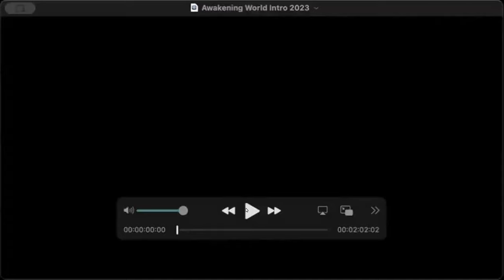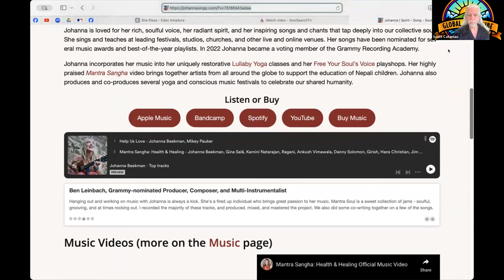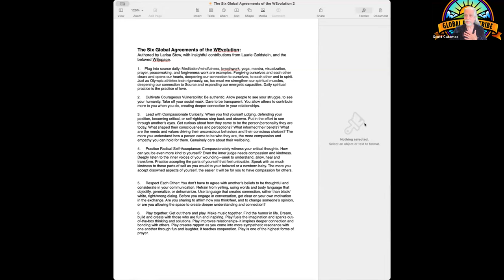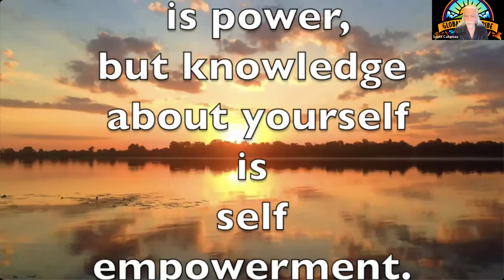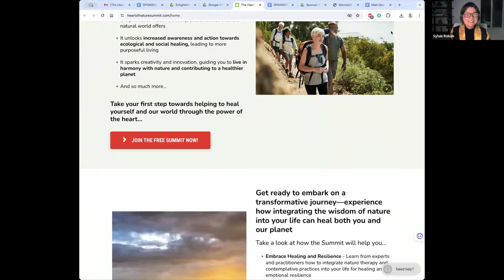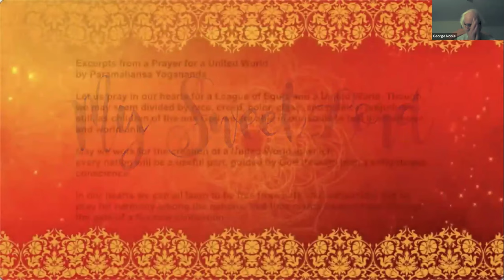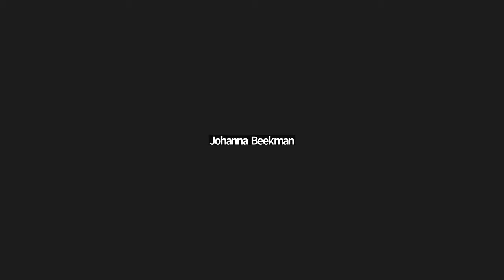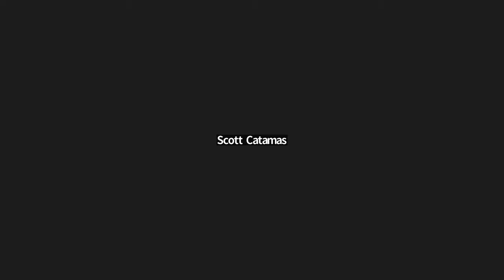The Awakening World 4 Year Anniversary Tribute with Marianne Williamson others celebrating the GPT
Join The Global Peace Tribe!  We are an International coalition of friends, presenters, authors, teacher, caregivers, healers and Truth Seekers.  We meet online 2 or 3 times a week, with guest musical artists and Luminary presenters such as Marianne Williamson (who is on this show).

It was four years ago that the Pandemic struck, and everyone found themselves stuck at home.   No Movies,Concerts or even Church Services.  Scott Catamas & Debra Giusti had planned an in-person fundraising event for our Friend Fantuzzi, and switched it to an online concert on a Saturday Night.

          People enjoyed it so much and asked if we could do this for a few weeks during the Pandemic.  We agreed and soon found that great Luminaries were also at home on Saturday nights!  Soon, we were doing shows with Deepak Chopra, Marianne Williamson, Rev. Michael Beckwith, Gregg Braeden, Deva Premal & Miten, Krishna Das, et al.   “Saturday Night Alive” was born!

        Scott also added “Straight Talk” on Friday Nights with co-host Trish Wright, “The Sacred Sunday Show” and several other Love Coach Academy offerings.   We did 90 straight weeks of “Saturday Night Alive” before Debra retired.   Scott bundled his shows into “THE AWAKENING WORLD” in January of 2022 and we are still going strong!

On Saturday Night, April 13th  The Global Peace Tribe comes full circle!  We are broadcasting live from a concert featuring…..drumroll please…..FANTUZZI.  We have invited our primary co-hosts to join Scott as we reminisce about the past and look ahead to the future.   Our guests have all co-hosted multiple Global Peace Tribe shows!  This includes Debra Giusti, Trish Wright, Kristin Hoffmann, Tanjila Islam, Rev. Deborah Moldow, Eden Amadora, Larisa Stow and Johanna Beekman.  We will also celebrate our Beloved Omashar who is in England with his Mum.

Come join Scott and his beloved friends and colleagues for a night to remember.  The show concludes with a livestream of the Fantuzzi concert.

This show features Scott and his primary co-hosts over the years:  Debra Giusti, Trish Wright, Omashar, Tanjila, Eden Amadora, Larisa Stow, Johanna Beekman and Reverend Deborah Moldow.   We also received a wonderful message from Marianne Williamson, one of our favorite Luminary Presenters.